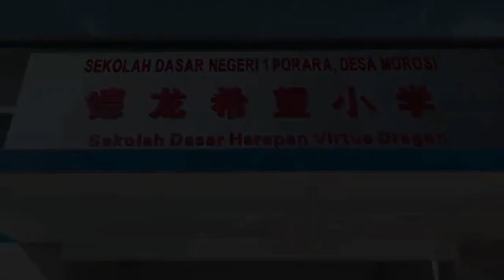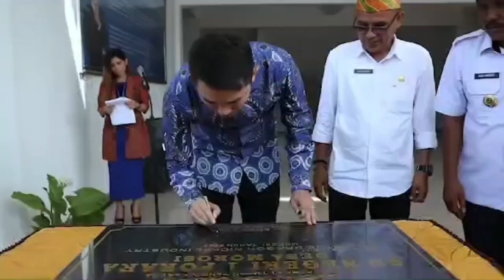Smelter Nikel Cina Membuat SD Termegah Di Konawe !! Begini Proses Sdn Morosi Dibuat Vdni